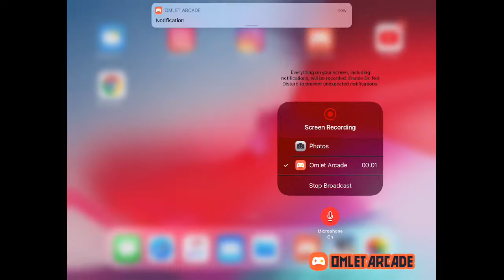Choesum trungkar tibetan league..Final day